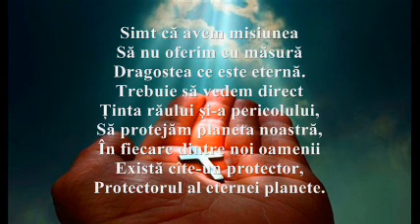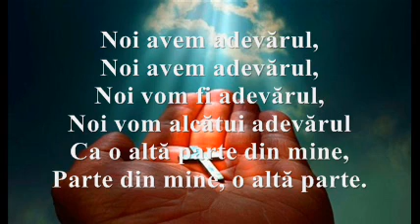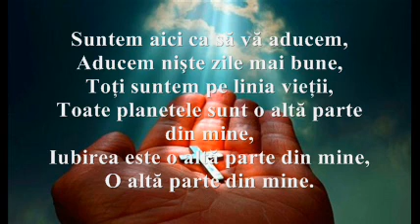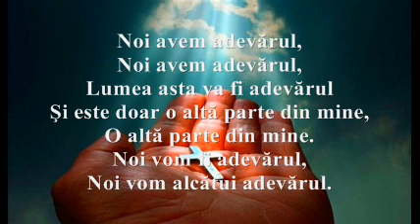Răzvan Claudiescu - Noi avem adevărul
Versurile poeziei:

Noi avem adevărul

Simt că avem misiunea
Să nu oferim cu măsură
Dragostea ce este eternă.
Trebuie să vedem direct
Ţinta răului şi-a pericolului,
Să protejăm planeta noastră,
În fiecare dintre noi oamenii
Există cîte-un protector,
Protectorul al eternei planete.

Noi avem adevărul,
Noi avem adevărul,
Noi vom fi adevărul,
Noi vom alcătui adevărul
Ca o altă parte din mine,
Parte din mine, o altă parte.

Frumoşi oameni vă trimitem
O dragoste imensă îngerească
Din partea mea pentru toţi,
Toată omenia asta dulce
Şi amară la răutatea criminală,
Planetele-şi desfac curelele
Sau nu, dacă iubirea există
Pe acest pămînt natural --
Creat pentru frumoasa omenie.

Suntem aici ca să vă aducem,
Aducem nişte zile mai bune,
Toţi suntem pe linia vieţii,
Toate planetele sunt o altă parte din mine,
Iubirea este o altă parte din mine,
O altă parte din mine.

Noi avem adevărul,
Noi avem adevărul,
Lumea asta va fi adevărul
Şi este doar o altă parte din mine,

( 2011, 18 ianuarie )

Muzică: George Enescu - Rapsodia Romana (op.2)